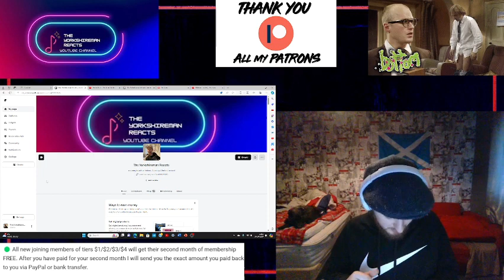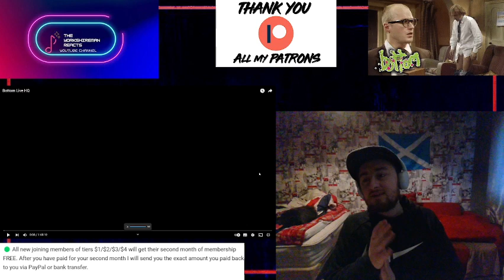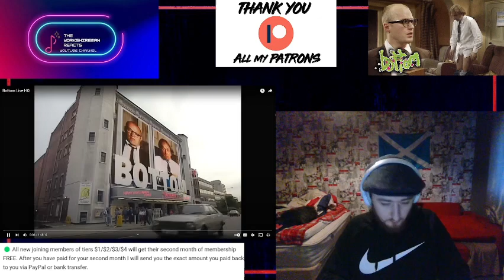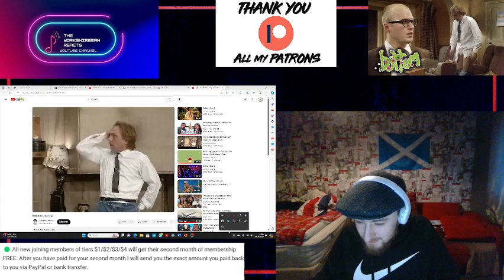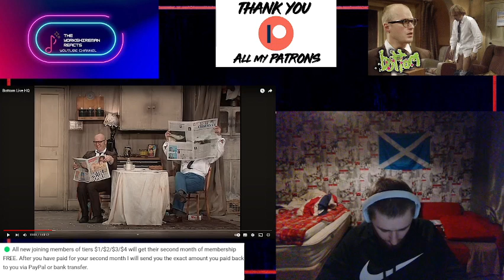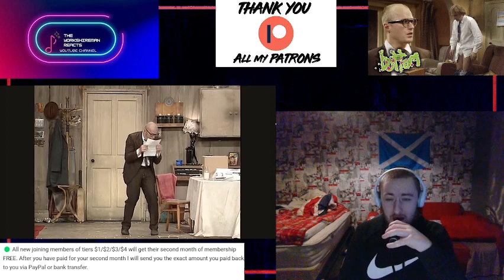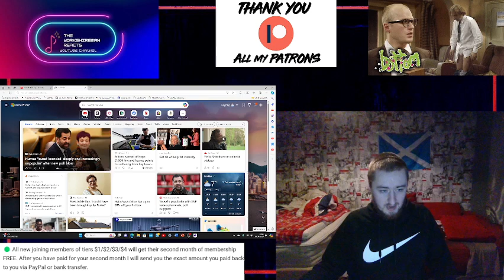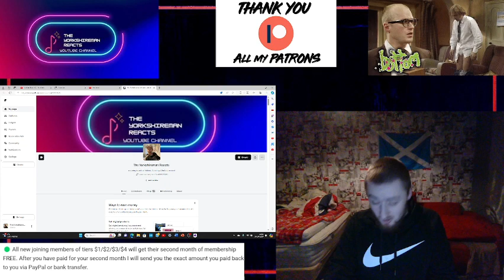Bottom Live 1993 - Part 1/2 - REACTION! - This Is IT! The BIG ONE!!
You'll then be asked if you'd like to join permanently. There are tiers to suit every budget from $1 a month to $15.99 (One of if not THE cheapest all-access tier out of all reactors!)

At the moment I have so much content to do, I have ten tv series I’m reacting to simultaneously and about half of those are Patreon exclusives (clarksons farm/the accident/bottom) and I have a poll up which will take that number to 13, then there’s the Pentatonix fan club on Patreon that I have to make exclusive content for, and then there’s movies to do.  So right now it’s just whichever song I find first. But if you’d like me to do something immediately then you can make a formal paid request by sending £2 to my PayPal page (other reaction channels charge $10-$50) and I will try my best to do it the same day! (Sometimes it may take 1-3 days)

Also don't miss out on getting access to the “cheap super 6” which are the six sitcoms (Bottom, Limmy’s Show, Father Ted, Mind Your Language, Afterlife and The Young Ones) that are ALL available in the $1 a month tier! You won’t find another reactor on this ENTIRE PLANET who offers that much content in their cheapest tier! And guess what else?! You get 7 days free before you even pay for anything!!! Also I have a special offer running: Join my $3/$4/$6.19/$8 a month tier and you will be eligible to access my highest tier at $12.40 a month for two months for just $6.20! (Or whatever half of what you pay in your currency amounts to!) But be quick because this offer ends 01/05/2024!

Lauren Cunningham
Reckless Love Productions
Eva Zou
The Eclectic Beard
Tim
David Hannah
SpicyRikers
Ann Nelson
Alan Gindlesperger
Darren Wharton
Morden
C A
Stephen Andrews
Ross Cassidy
Richard Winkler
Sam I Am
Liz Sharp
David Meiklem
Aaron A
Daniel Aitken
Stephen McKenzie
Rick O'Neill
Calum
Magpie Stu
Robert Shearer
Fraser Horne
JMS
Stuart M
Mlee6050
Stewart Darley
Callum James
Tarek Jafar
Melissa M
Mariel
Jasmine Carpenter
Alan1990
Kayleigh
Kian Jarrett
Jaymee Jones
Robert Holland
DaveyH
Richard Lessard
Ravyn
HeatherB
RUTH C
Krazyk90
Celia Fox
Peter Janssen
Rupert Beitel
Ian
Rich H
Stuart Greensmith White
C A
Brian Maclennan
Ryan Berwick
James Paganini
Suddenly Frogs
Jordypordy54
Zakir Hussain
Crimson Shadow
Ryan Berwick